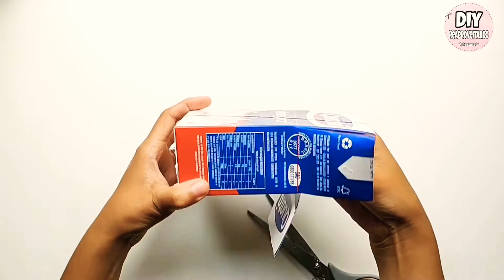Artesanato com papelão/caixa de sapato/artesanato com caixa de leite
Olá pessoal 🤗
Hoje Uma idéia linda para você decorar sua casa artesanatocomcaixadeleite artesanatocompapelão#
ou até mesmo ganhar dinheiro,ganhedinheirocomartesanato#
super fácil de fazer e lindo,criativo e você gasta pouco para fazer.
faça artesanato com cd e dvd ,porta pano de prato lindo  e venda!ganhe uma renda extra com essa idéia.

Hello guys 🤗 Today we have two beautiful ideas forCrafts with cardboard, crafts with milk carton
 you to make money, # ganhedinheirocomarrafts # # lucrarcomarrafts # super easy to do and beautiful, creative and you spend little to do. make crafts with cd and dvd, beautiful dish towel holder and sell! earn extra income with this idea.
on this channel we have incredible ideas with recycling, e.v.a, cardboard, pet bottle, glass jars, cardboard, cardboard box, styrofoam, fabric, dish towel holder made with cd, decorative frame for the home # quadrodecorativo #
several ideas on this channel.
🔴Enable notifications 🔔🔔🔔🔔
🔴Let your like.👍👍👍👍👍

Watch the video and rate our work leave your comment❤️
Share it with friends who love crafts.

UNTIL THE NEXT VIDEOS ... 💕

neste canal temos ideias incríveis com reciclagem,e.v.a,papel cartão,garrafa pet,potes de vidros, papelão,caixa de papelão,isopor,tecido,porta pano de prato feito com cd,quadro decorativo para a casa quadrodecorativo#
várias ideias neste canal.
ative as notificações para receber todos os vídeos.

Assista o vídeo e avalie nosso trabalho deixe seu comentário❤️
Compartilhe com as amigas e amigos que amam artesanato.

DIY Reaproveitando reciclando galão de água de 5 litros.

 2 ideias com CD e DVDs

4 ideias com pote de vidro

Artesanato com sobras de tecido

pote de margarina decorado

Vaso decorativo com rolo de fita durex

Porta ovos com bandeja de bolo

Cofre de garrafa pet

artesanato para ganhar dinheiro 💵💲

Armarinho feito com caixas de leite